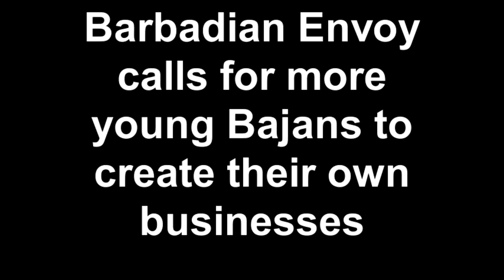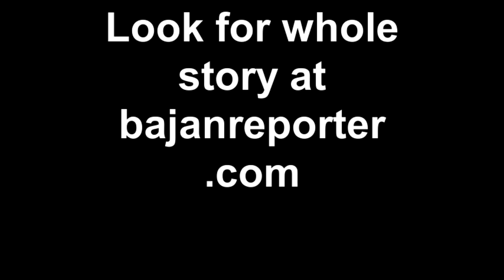UNDP assists Caribbean entrepreneurs while Barbadian envoy seeks more local involvement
H.E. John Beale, Ambassador, Permanent Representative of the Government of Barbados to the US, Renotha Penny (Grenada ), Raynard Christopher Burnside -- (The Bahamas) and Kimberly Gay (Trinidad and Tobago) were all participants who addressed the audience.